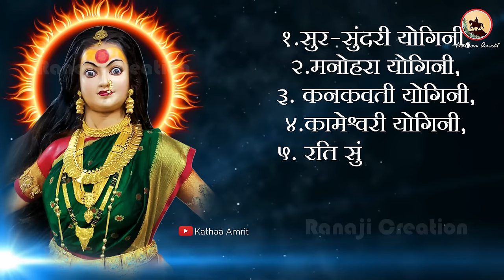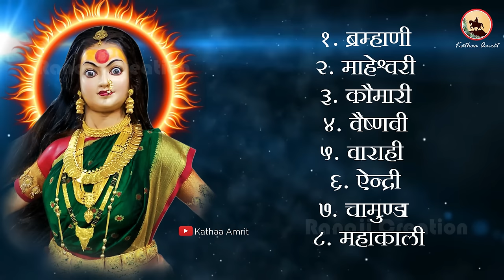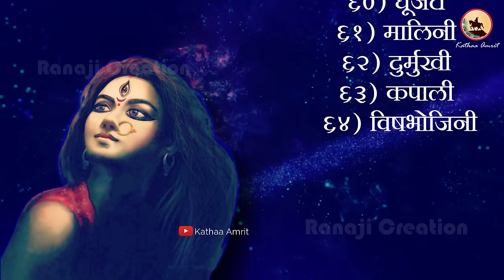चौसठ योगिनी कौन है ? | चौसठ योगिनी के नाम क्या है ? | चौसठ जोगन | 64 योगिनी साधना | Kathaa Amrit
चौसठ योगिनी कौन है ?
चौसठ योगिनी के नाम क्या है ?
चौसठ जोगन
64 योगिनी साधना

सूत्रधार : संदीप करोसिया
संयोजन : राणाजी कृत, नागपुर
ग्राफिक्स : राणाजी कृत, नागपुर (Ranaji Creation)
रिकार्डिंग : राणाजी कृत, नागपुर
विशेष सहयोग :  नितेश अरखेल
आभार : राहुल जी खोटे, ऋषभ जी बैरिसाल

शक्ति उपासना (शाक्त ग्रंथ) के अनुसार चौसठ योगिनी के नाम जो हमने आप तक पहुचाये है, वो इस प्रकार है ...
1) दिव्ययोगा
2) महायोगा
3) सिद्धयोगा
4) महेश्वरी
5) पिशाचिनी
6) डाकिनी
7) कालरात्रि
8) निशाचरी
9) कंकाली
10) रौद्रवेताली
11) हुंकारी
12) भुवनेश्वरी
13) ऊर्ध्वकेशी
14) विरूपाक्षी
15) शुष्कांगी
16) नरभोजिनी
17) फटकारी
18) वीरभद्रा
19) धूम्राक्षी
20) कलहप्रिया
21) रक्ताक्षी
22) घोरा
23) राक्षसी
24) विश्वरूपा
25) भयंकरी
26) कामाक्षी
27) उग्रचामुण्डा
28) भीषणा
29) त्रिपुरान्तका
30) वीरकौमारिका
31) चण्डी
32) वाराही
33) मुण्डधारिणी
34) भैरवी
35) हस्तिनी
36) क्रोधा
37) प्रेतवाहिनी
38) खटवांगी
39) दीर्घलम्बोष्ठी
40) मालती
41) मंत्रयोगिनी
42) अस्थिनी
43) चक्रिणी
44) ग्राहा
45) कण्टकी
46) काटकी
47) शुभ्रा
48) क्रिया
49) दूती
50) करालिनी
51) शंखिनी
52) पद्मिनी
53) प्रहारिणी
54) असंधा
55) लक्ष्मी
56) कामुकी
57) लोला
58) काकदृष्टि
59) अधोमुखी
60) धूर्जटी
61) मालिनी
62) दुर्मुखी
63) कपाली
64) विषभोजिनी